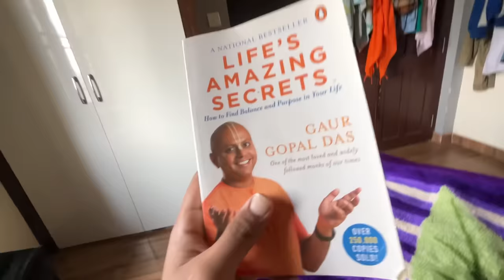Om Ke Galee Mein Khana Phas Gaya 😰 Bohut Dard Hua